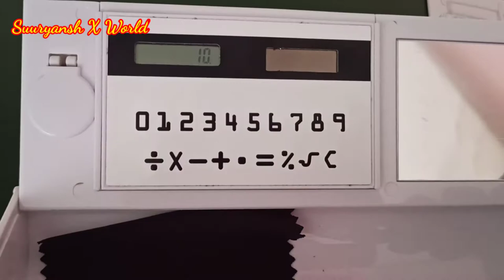Unicorn Round Shaped Multi Compartment Pencil Box with Liquid Glitter and Front White Board Marker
Highlights -

1- This Round shaped Multi Layer ABS Plastic made Pencil box provides better safeguarding to all personal and valuable items with a reliable lock system
2- The Multi Semi-Circle Storage compartment, is useful enough to store and organize all the necessary stationery. It also have a in-built calculator, with a White Board and White Board Marker inside.
3- The Pencil Box is made of High Quality ABS Plastic making it Break Resistant. It is Ideal for daily use. There are 2 semi-circle compartments with the top compartment have movable Glitters and shimmers all over.
4- This Pencil Box is a perfect gift for your loved ones. It comes in a gift box packing
Easy to use and can fit in the school bag easily. Two compartments of storage with All over Cartoon design.